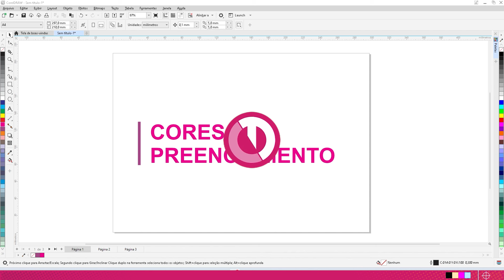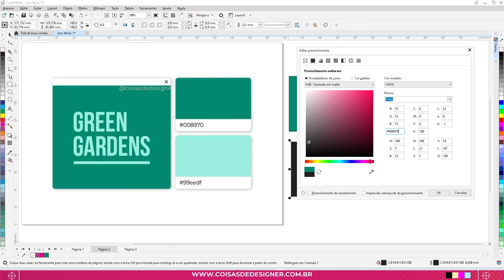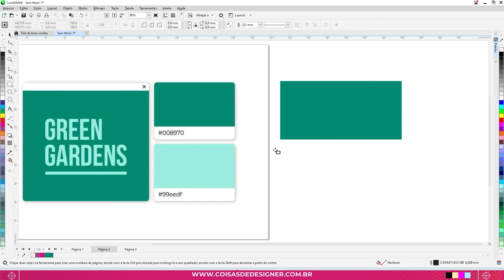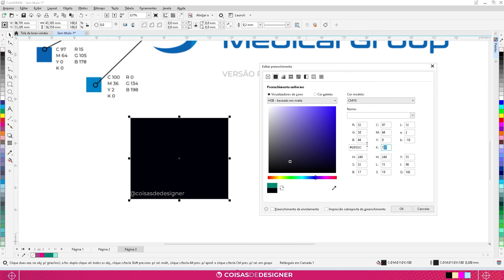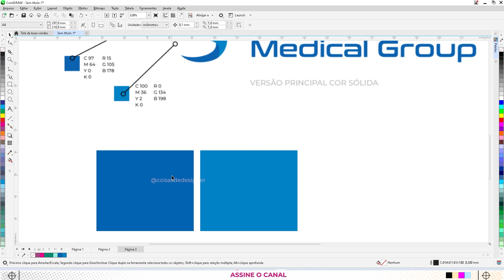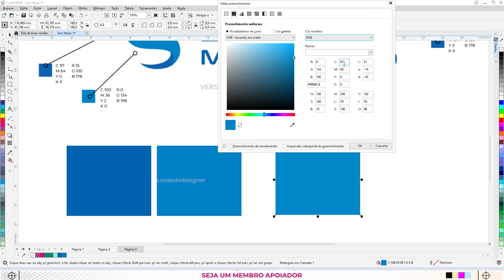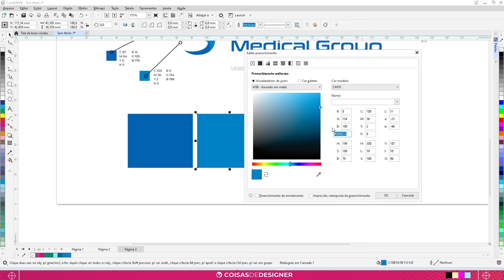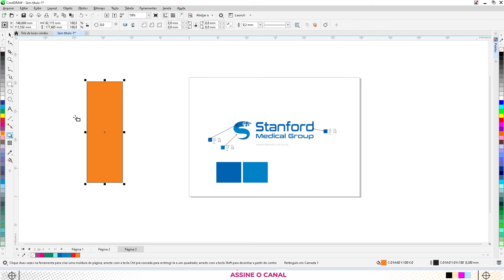Como usar cores com código no Corel de modo fácil?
Pra que serve o código das cores?
Seja bem vindo ao nosso Curso Grátis de Corel Draw!
Nesta aula você vai entender como usar o código das cores. No Design Gráfico cada cor tem um código, isso facilita a identificação de cores especificas. Existe código de cores para CMYK, RGB, HEX e outros. NEste vídeo eu explico em detalhes como funciona este código. Espero que goste da aula!

Meu Notebook
Minha Mesa Digitalizadora